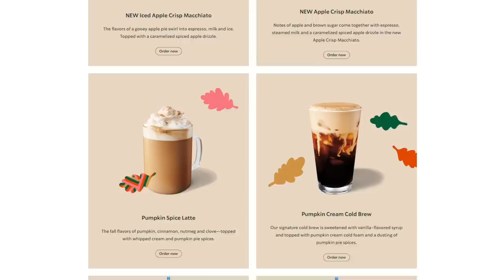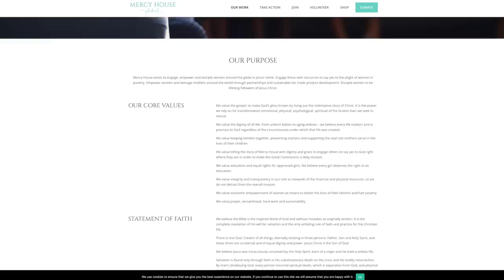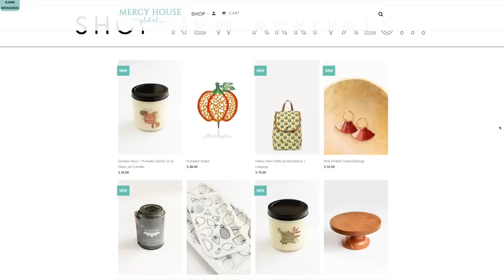Fall Clothes Shopping as a Minimalist (How we shop now!)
Today Diana and I are headed out to do some fall shopping to celebrate our birthday...we didn't last too long! Shopping is much different as a minimalist...we'll talk about it, open gifts and Tom will pop in at the end, too!

White Ceramic Pour Over Coffee Thing

:: T I M E   S T A M P S ::

00:00 Celebrating our 39th Birthday
00:48 Shopping as a Minimalist
02:03 Headed into the Saks Outlet
02:36 Trying on Tops ($119 Sweater)
03:07 Our Birthday Tradition
04:01 Knowing our bodies & what FITS
07:09 Hunting down black tops
09:01 What we got!
09:51 Opening Birthday Gifts
13:47 The COOLEST Gift
16:27 Checking in with Tom
17:10 Foster Care Update
18:51 Feeling SO fortunate! THANK YOU!